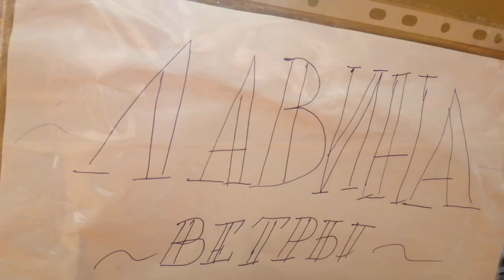ЛавинА - Ветры (07.07.2022)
ВСЁ ТВОРЧЕСТВО СЕВЕРНОГО НИНДЗЯ,
ВОКАЛ-ГИТАРИСТА АНСАМБЛЯ 'ЛАВИНА' :